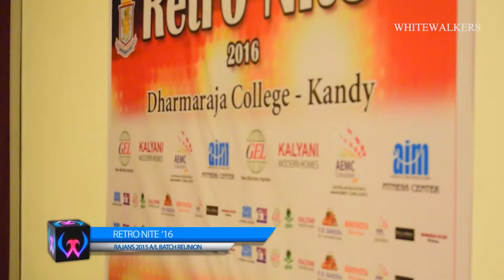Official After Movie - Retro Nite '15 | Dharmaraja College 2015 A/L Batch Reunion